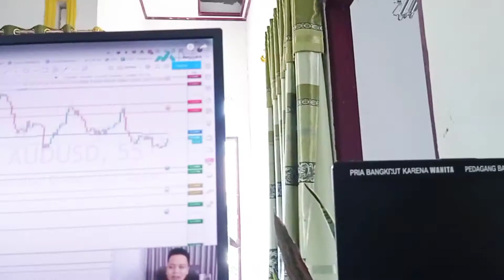Begini Jadinya Kalau Bapak yang Jaga Anak Bayinya